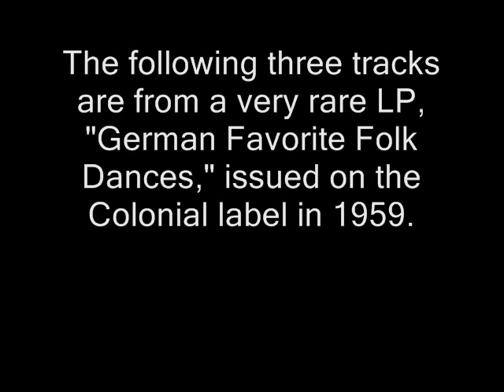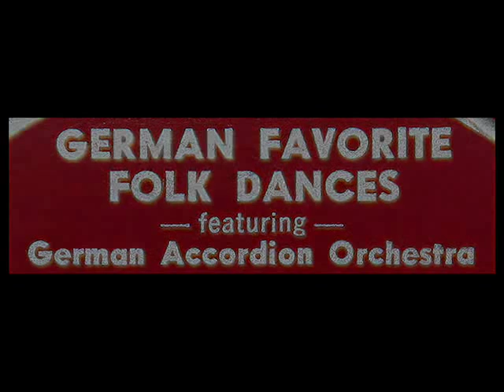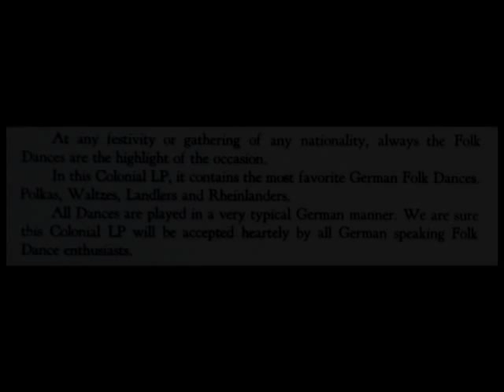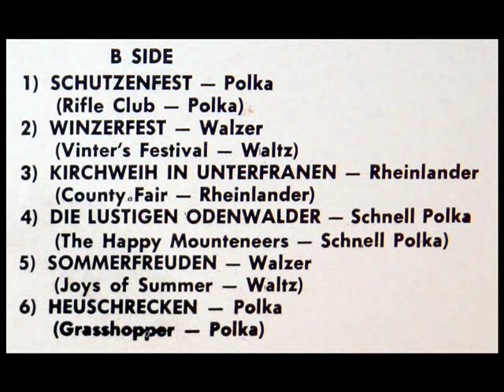German Accordion Orchestra, 1959: Schutzenfest, Winzerfest, Kirchweih In Unterfranen - Colonial LP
Three tracks from the very rare LP shown above, issued on the Colonial label in 1959. The Colonial label was owned by a man named Tetos Demetriades, who headed RCA Victor's international department until 1945. He was a full time dairy farmer in New Jersey, but set up his own record production company and made LPs, featuring music from around the world, in his spare time.

Schutzenfest - Polka  (0:29)
Winzerfest - Walzer (2:46)
Kirchweih In Unterfranen - Rheinlander  (5:03)

"David Hertzberg"